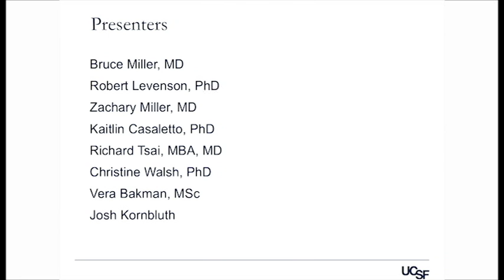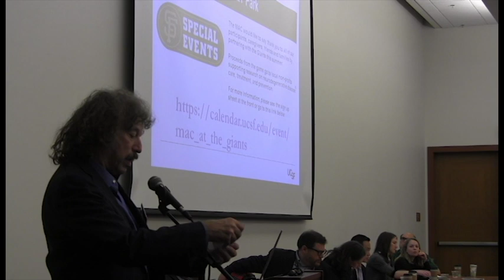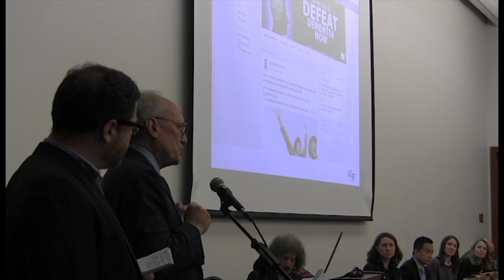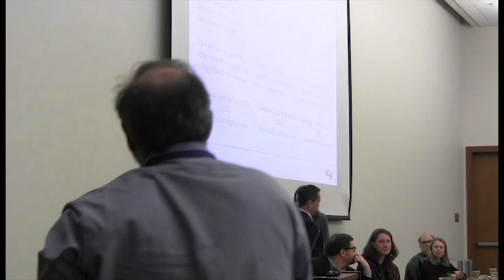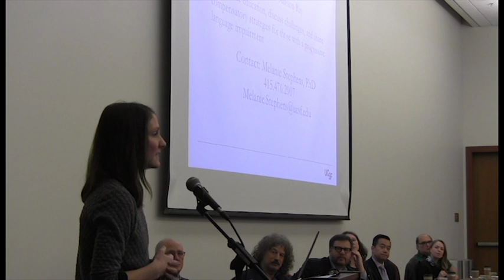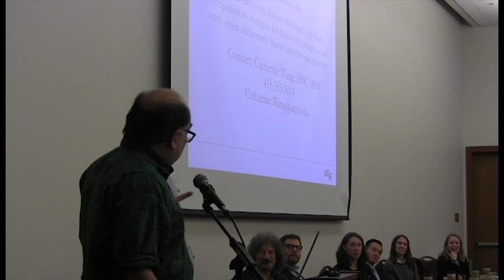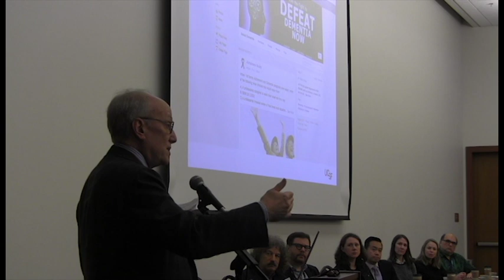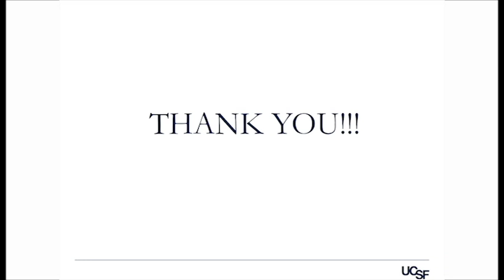Q&A Panel at the MAC Research Education Event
At the 2018 UCSF Memory and Aging Center Research Education Event, clinician-scientists answer audience questions. Panel members include: Bruce Miller, MD; Robert Levenson, PhD; Zachary Miller, MD; Kaitlin Casaletto, PhD; Richard Tsai, MBA, MD; Christine Walsh, PhD; Vera Bakman, MSc; and Josh Kornbluth